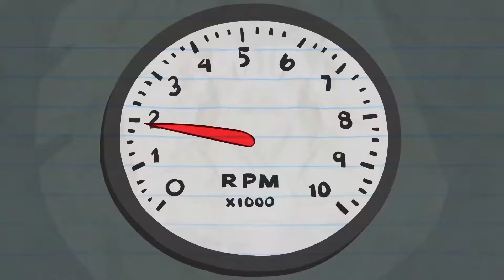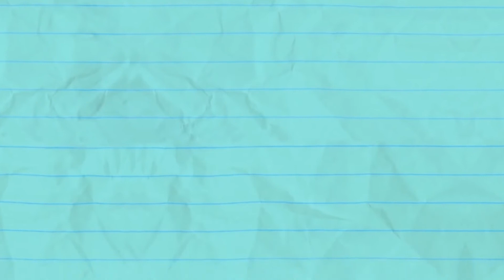Adrianna - Until Tomorrow - Tutnacity Video Mix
Tutnacity Productions Video Mix